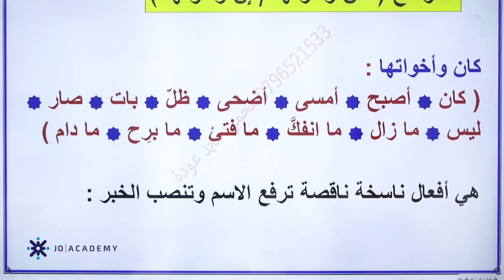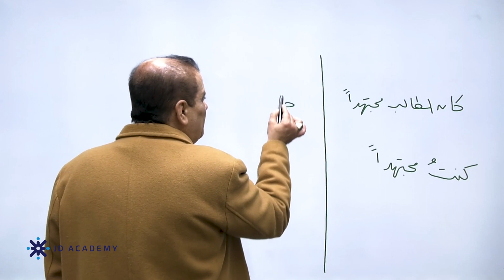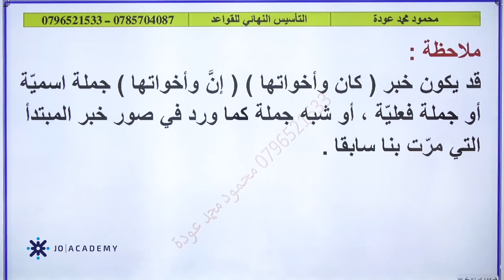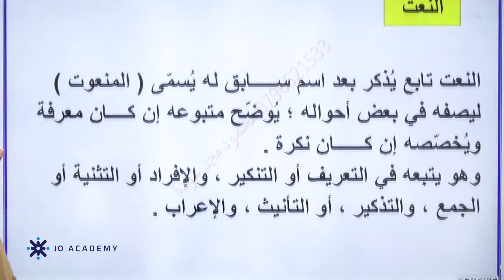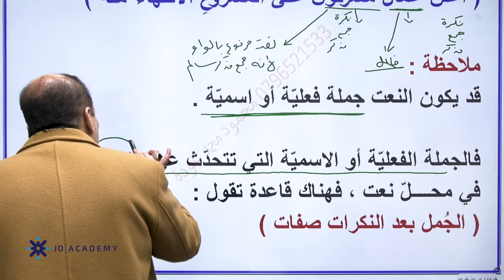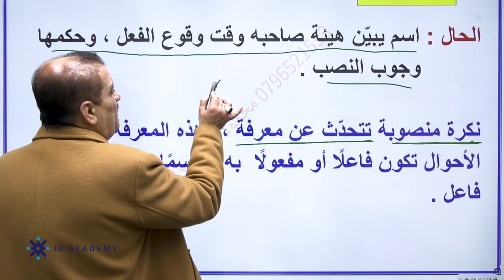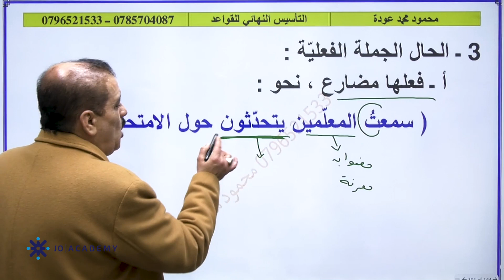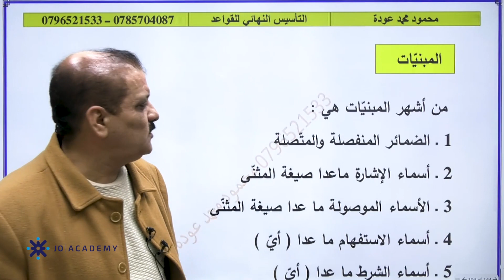تأسيس توجيهي 2007/2008 | أ.محمود عودة | اللغة العربية الحصة السادسة